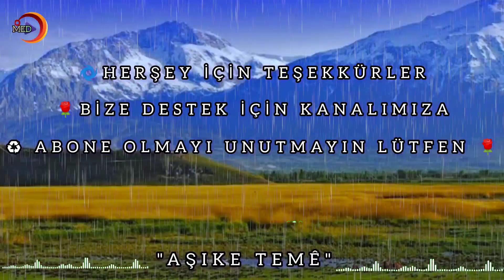HARİKA KÜRTÇE ŞARKILAR - POTPORİ / GRANİ | DENGE MUZÎKA KURDÎ 2023 | GOWEND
🪔  XER HATIN HEWALNO 🙌

🌟MedProduction Muzîka Kurdî / Kürtçe MÜZİK

🎤 Navenda Muzîka Kurdî

🎧 Kürtçe Müziğin Adresi

🍁Hun karin bibin aboneyê kenala me û piştgrî bidin me.

kürtçe müzikler 2023,
Klip, clip, cd, video, izle,
Kurdish remix,
New Music,
netd müzik,
new music,
kom müzik,
best music,
en güzel kürtçe şarkılar,
şarkılar,
yeni şarkılar,
klip,
en yeni şarkılar,
kurdistan,
izle,
şarkı,
kürtçe klip,
dinle,
kurdi,
kürtçe remix,
çok dinlenen,
cd,
vin,
remix,

✨  kürtçe klipler, kürt düğünleri, en iyi şarkılar, kürt kızı, yeni şarkılar, kürtçe yeni, en yeni kürtçe şarkılar, kurdish folk,